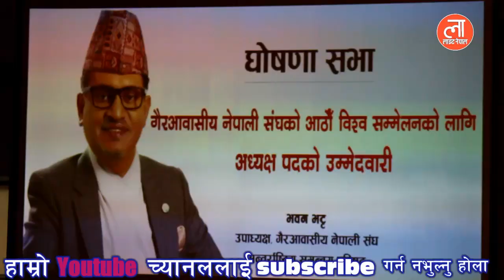यस कारण एनआरएनए को अध्यक्ष पदमा उमेद्धवारी घोषणा गरे भवन भट्ट ले । bhawan bhatta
Edit :- Ratan Chand & Rina Shah
Camera:- Ratan Chand
यदि तपाई संग कुनै प्रतिभा छ,वा कुनै बिषय प्रति केहि भन्नु छ ? हामीलाई सम्पर्क गर्नुहोस यहाँको प्रतिभालाई कदर गर्दै विश्व माझ ल्याउने छौं ।
सम्पर्क को लागि - ९८५१२४६२२० ।